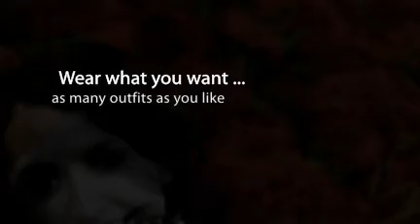Uniquely you ... from Avalon Photography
MARIE COMMISKEY
Photographing the art of seniors.

Senior shoots that are all about you!

for great offers & specials.

We're looking for models/reps!